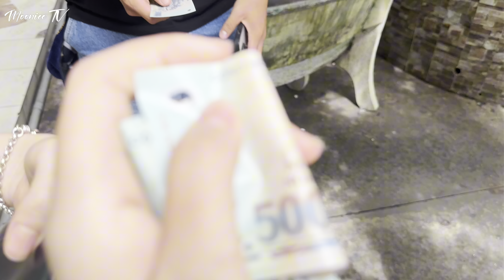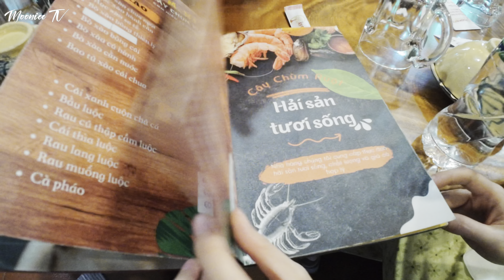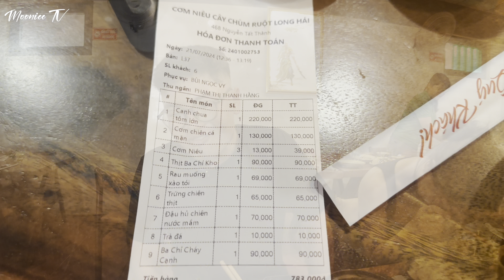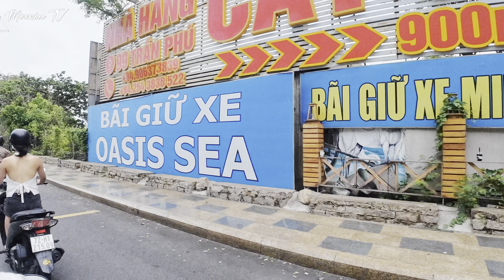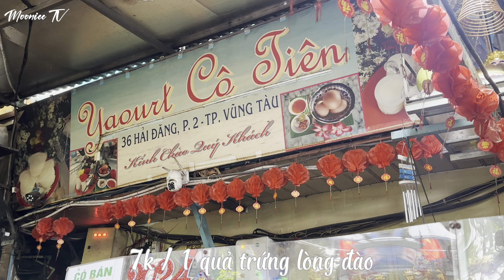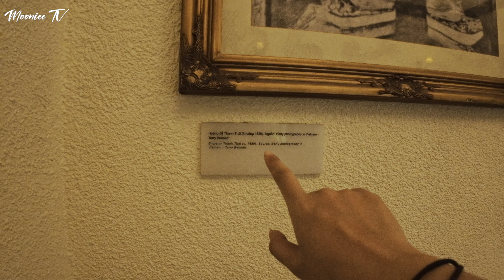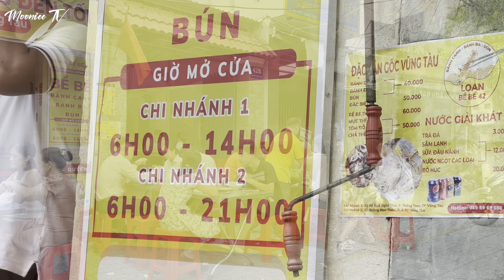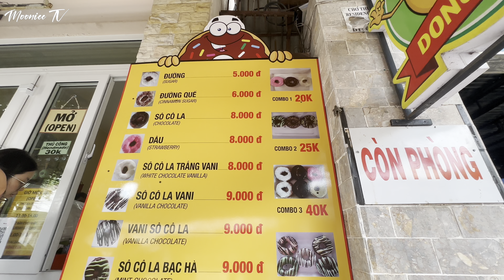Du Lịch Vũng Tàu 2024 | Mùa Hè Sôi Động: Ăn Gì - Chơi Gì Trong 3 Ngày 2 Đêm?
•.  Tất cả những video này là do Mon tự quay và tự Edit, nếu có gì sai sót, mong các bạn góp ý và thông cảm cho Mon nhé. Mon sẽ cố gắng hoàn thiện hơn và ra những sản phẩm tốt hơn trong tương lai. Cảm ơn các bạn đã ủng hộ cho kênh Mooniee TV nha❤️

© Copyright by Mooniee TV (❌DO NOT REUP❌)

*  Khi đến Long Hải - Phước Hải, mình được người quen là dân địa phương chở đi dạo một vòng và giới thiệu những địa điểm tham quan - ăn uống. Thì anh đấy có chia sẻ và gợi ý rằng là khi đến với những bãi tắm Dinh Cô, mn nên lựa chọn những quán ăn - nhà hàng để đảm bảo vệ sinh và chất lượng đồ ăn sẽ ngon hơn nhé.

* Vì sao lại có tên là "Đèo Nước Ngọt''? theo như mình tìm hiểu, và được vài người kể lại rằng, khi xưa ngay tại đèo có 1 giếng nước, độ sâu tầm khoảng 1m thôi. Nhưng lượng nước ngọt ở trong đáy giếng thì hầu như không bao giờ cạn. Đây là những thông tin mình được biết về Đèo Nước  Ngọt, nhưng nếu mình có thiếu hoặc sai sót, mong mọi người thông cảm và góp ý cho mình nhé.